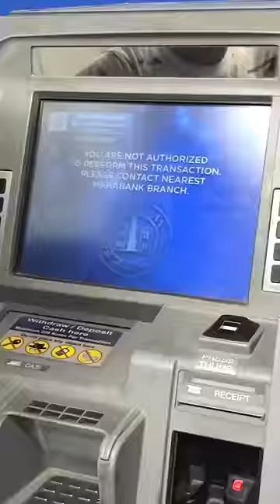Youtube See First Payment Aagyi 😍😘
Youtube Ki First Payment Aagyi 😍😘